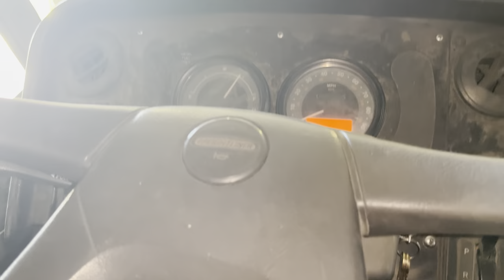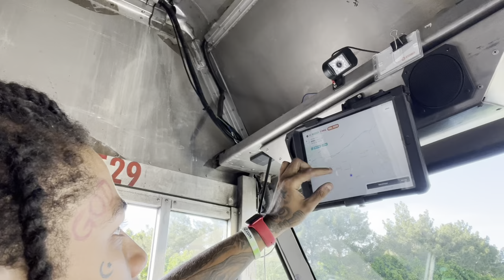I Became A Fedex Driver For A Day. (WORST DAY EVER)